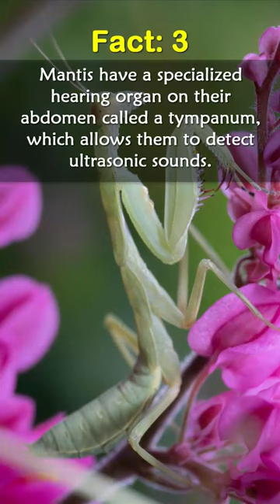True Facts about The Mantis | Amazing True Facts